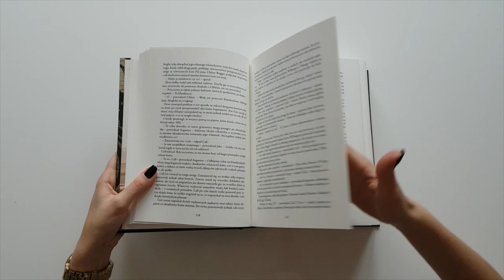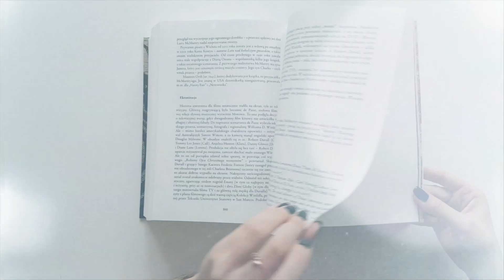NA POŁUDNIE OD BRAZOS - Larry McMurtry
Oddana po raz pierwszy do rąk czytelników w 1985 roku „Na południe od Brazos” Larry'ego McMurtry’ego to powieść wyjątkowa. Doceniona zarówno przez krytyków (nagroda Pulitzera za 1985 rok), jak i czytelników (średnia ocen na goodreads.com to 4,5 w pięciostopniowej skali, z kolei na lubimyczyac.pl: 8,5 na 10 możliwych), doczekała się też wspaniałej ekranizacji w postaci miniserialu z życiowymi (jak sami przyznają) rolami wybitnych aktorów, Roberta Duvalla i Tommy’ego Lee Jonesa. Larry McMurtry stworzył western z krwi i kości, zachwycający nawet tych, którzy za westernami nie przepadają; napisany z rozmachem, pełen mistrzowsko wykreowanych, wielowymiarowych postaci, uchwyconych w nad wyraz realistycznej, niespiesznej fabule. Książkę bez wad, literackie arcydzieło, które bawi, smuci, wzrusza, skłania do refleksji.
Wydanie powieści, które Czytelnik ma przed sobą, w doskonałym, klasycznym tłumaczeniu Michała Kłobukowskiego (który m.in. za ten przekład otrzymał nagrodę Stowarzyszenia Tłumaczy Polskich za 1991 rok), wzbogacone zostało o obszerne posłowie Michała Stanka oraz wkładkę z unikalnymi materiałami ilustracyjnymi – oryginalnymi fotografiami z epoki, a także zdjęciami z planu filmowego opartego na powieści serialu.